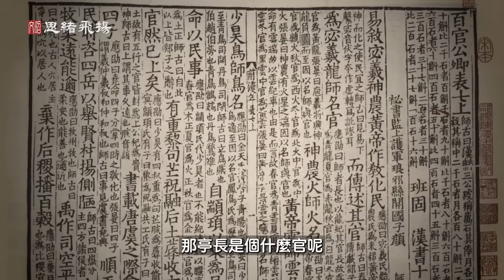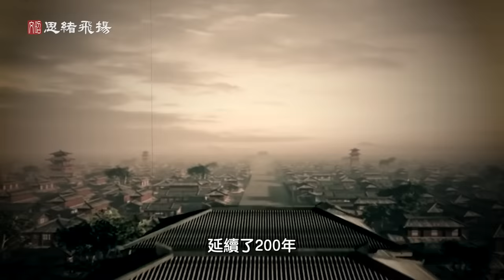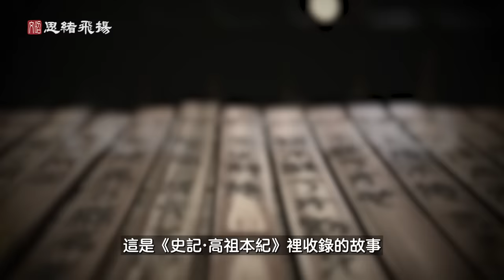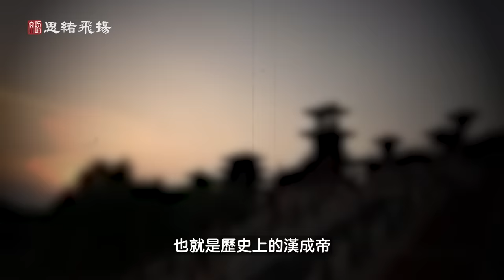史上最強現世報！過於顛覆，史書不敢寫；跨越百年！【文昭思緒飛揚239期】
謝謝支持！***常常聽人講人有因果報應，其實王朝也一樣，只不過過分靈異的事情，正史不敢寫，今天我們就講一個最靈異的王朝現世報。***